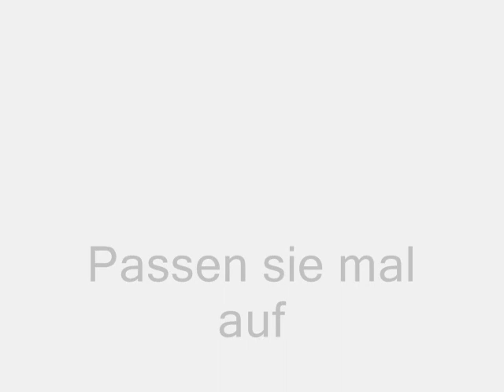Jack Hylton - Passen sie mal auf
Recorded in 1928 in Berlin
Jack Hylton [Leader]
Jack Raine [Trumpet]
Charlie Pernell [Trumpet]
Lew Davis [Drums]
Johnny Raitz [Tenor Sax]
E. O. Pogson [Alto Sax]
Billy Ternent [Tenor Sax]
Chappy D'Amato [Alto Sax]
Jerry Hoey [Alto Sax]
Hugo Rignold [Violin]
Harry Berly [Violin]
Arthur Young
Emile Grimshaw [Banjo]
Clem Lawton [Vibraphone]
Basil Wiltshire